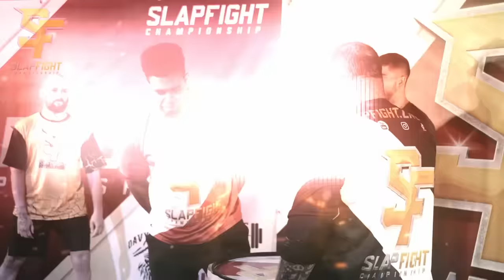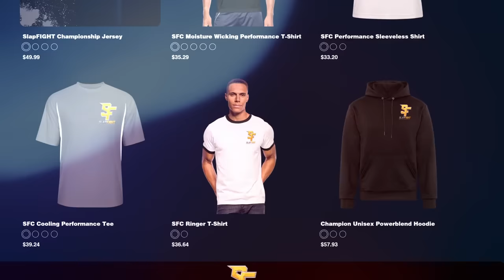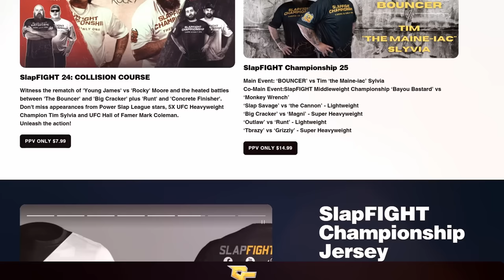SlapFIGHT: TURF WARS - SFC Vets vs Challenger Series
M1000tonics.com Main Event
People's Champion 'Frank the Tank' vs 'Rocky' Moore

SlapFIGHT Challenger Series 2 preview
'D-Flan' vs 'Slap Zaddy'

"Mexicutioner' vs 'SlapKage'

'Scrappy Doo' vs 'Mallet' 3

'Black Larry' vs 'Outlaw'